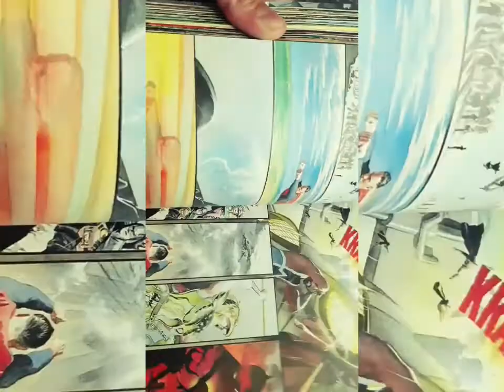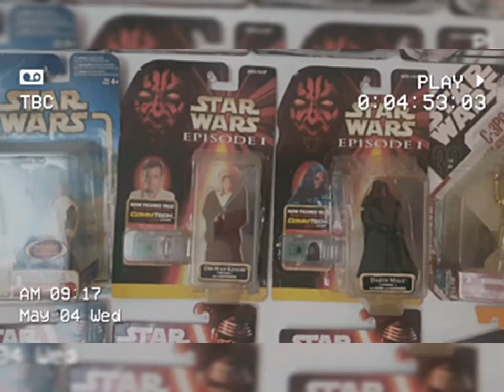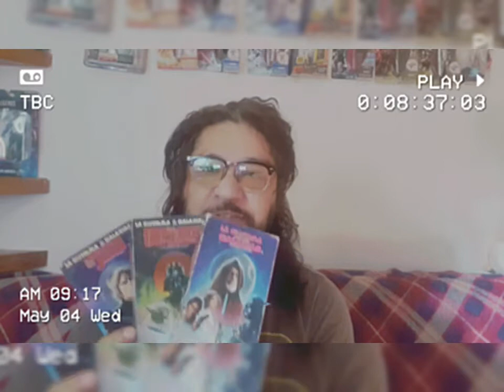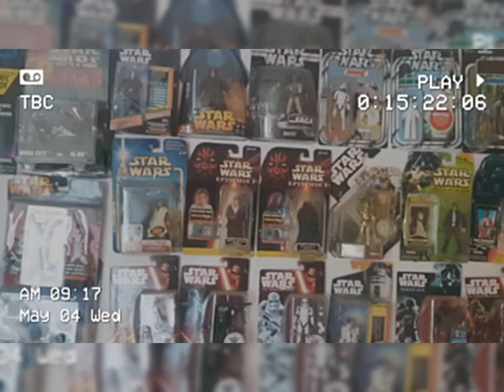May the 4th be with you! Feliz día de Star Wars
Mayo 4, el día en que Star Wars celebra su Navidad. Par de anécdotas y reflexiones sobre el amor a la saga más grande del espacio.